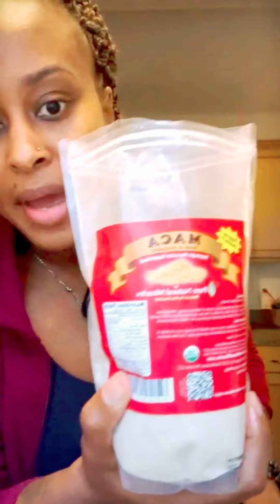Becoming A Personal Trainer | I Have A Five Head | Let’s Cut Up